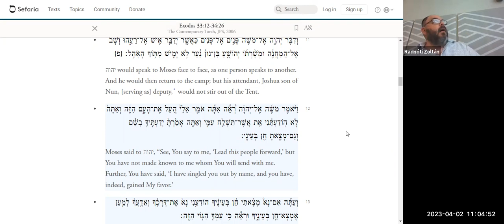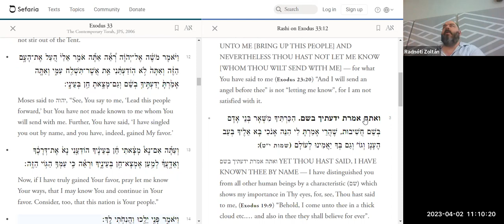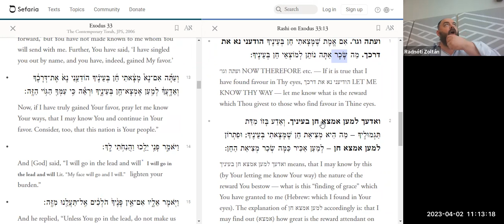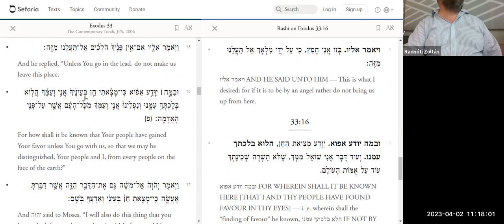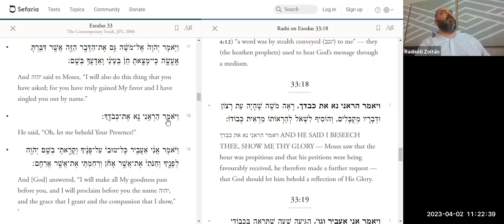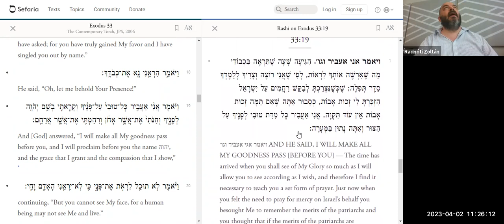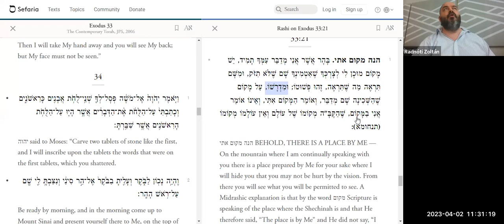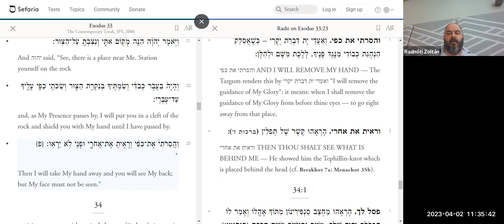Gondolatok a pészáhi Tóraolvasásról - Radnóti Zoltán előadása - Rumbach Tanház - 23-04-02